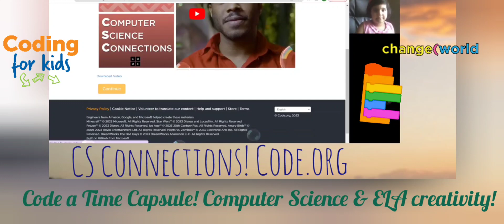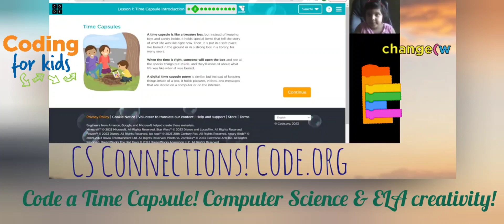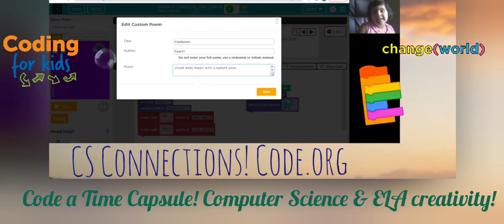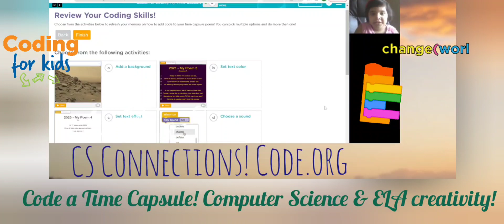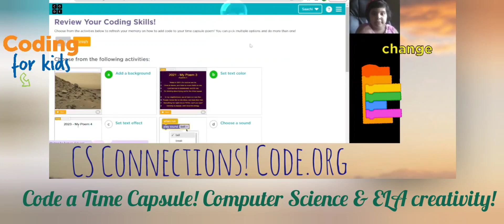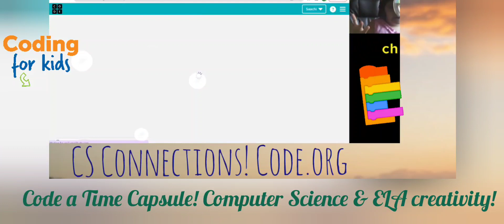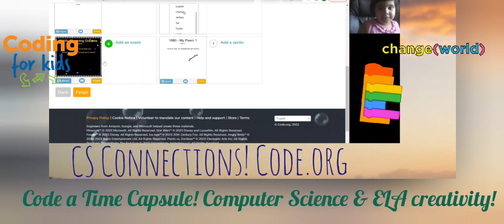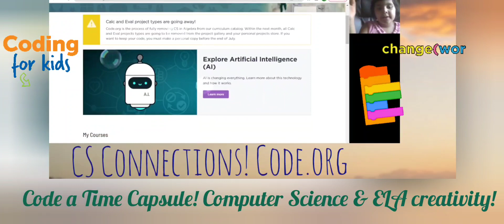How to Code a Time Capsule: CSC Code.org; Digital time capsule - memories for future, CS +S Studies